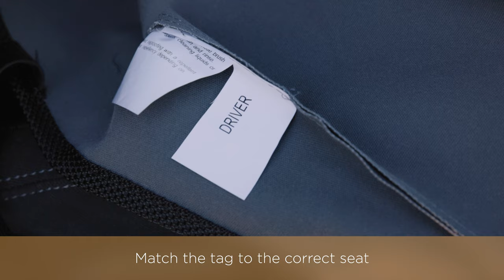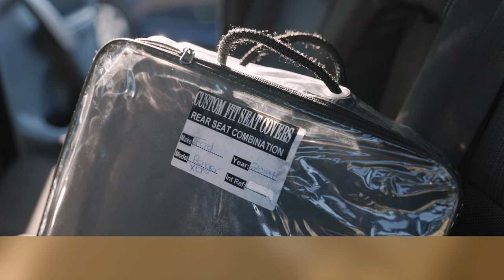How to fit your Rubbertree Seat Covers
Have you received your tailored Seat Covers, and fitting them seems like a total puzzle? No worries - check out this tutorial video and see how easy it is to fit them!